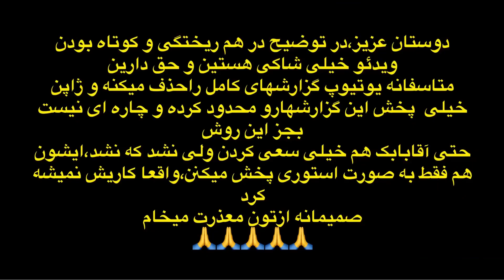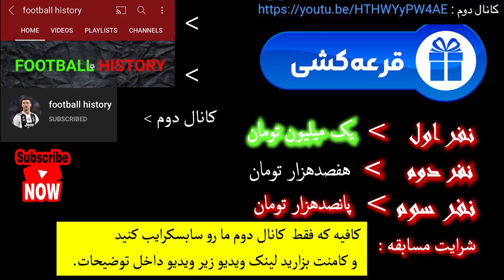کشتی جنجالی حسن یزدانی و دیوید تیلور در توکیو 🤼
❤️حمایت یادتون نره ❤️